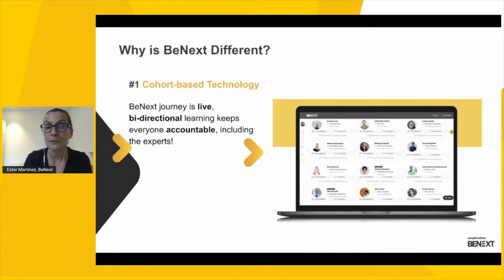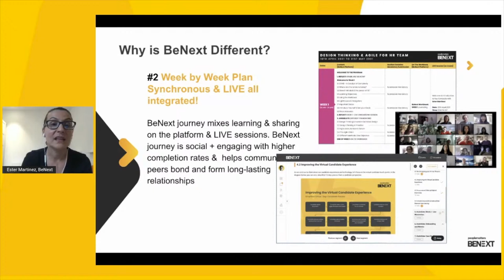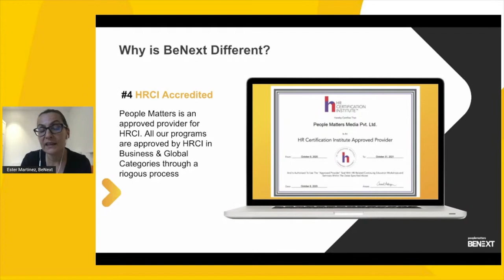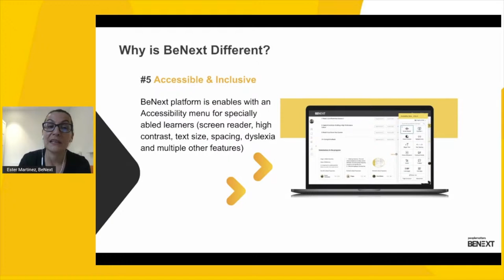The changing role of HRBP in a Hybrid world of work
Professor Dave Ulrich established the idea of the HR Business Partner in his book ‘Human Resource Champions’ and over the last 18 months, the role of an HRBP has changed drastically, becoming less tactical and more strategic almost overnight. How has this role shifted through transforming contexts to reflect how the HRBP delivers value to the business? Which organizational barriers inhibit the strategic effectiveness of HRBPs? Join this session to hear from Professor Dave Ulrich himself on the role of the HRBP today, and learn more about the upcoming BeNext Program on the HR Business Partner in the New World of Work .